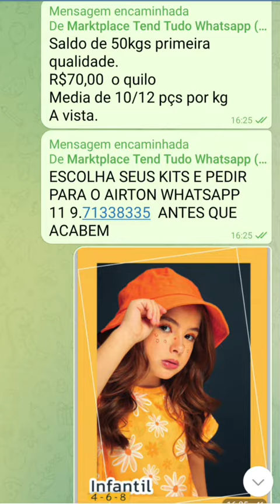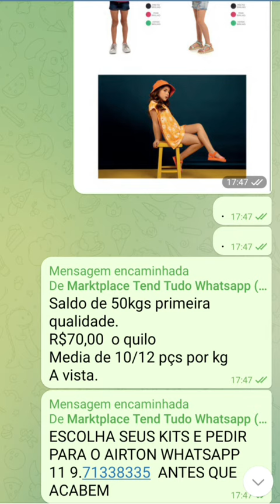ModaAtacado#RoupasNoAtacado#AtacadoDeModa#VendaRoupasAtacado#RevendaRoupas#SaldoRoupasAtacado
SALDO E PONTA ESTOQUE ROUPAS INFANTIL E ADULTA DIRETO FÁBRICAS BRÁS E SANTA CATARINA